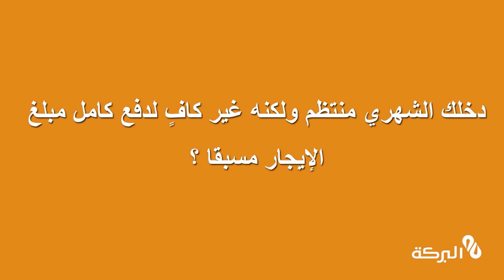دار البركة استئجار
يقترح عليكم بنك البركة الجزائري منتجه دار البركة استئجار لتبيه احتياجاتكم  من حيث تأجير العقارات ، سواء للاستخدامات السكنية أو التجارية
للمزيد من المعلومات اتصلوا بنا